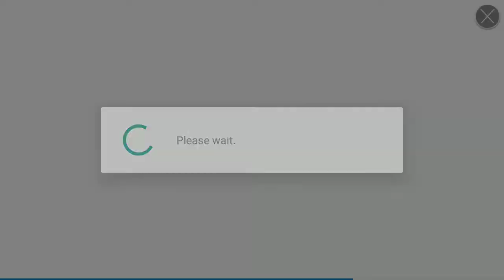Summoners War : 1Million Download Event (Can u get the Nat4 that u desire?)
Hopefully i wil wait till the end of event to take either that skogul / water sniper/ water cannon girl

What about u?